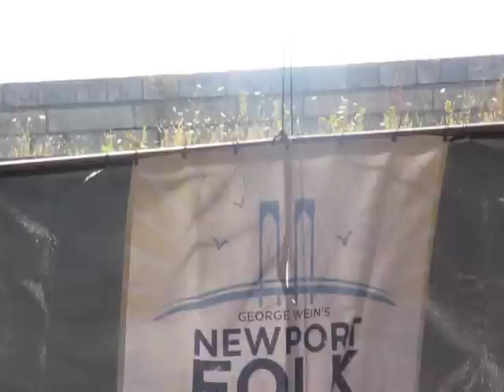11/13 Tegan & Sara - Living Room w/Piano @ Newport Folk Festival, RI 7/30/11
Hello all, sorry these vids are shakier than usual... it's been a while since I've had to hold a camera above my head!  Every time there's a lot of shaking, that's basically my arms and/or calves giving in, but I did my best!  Also, the power mechanism in my camera seems to have failed, so all of these are taken with my mom's camera.  Blah.  Not the best, but the best option I had.  Hope they're all right.